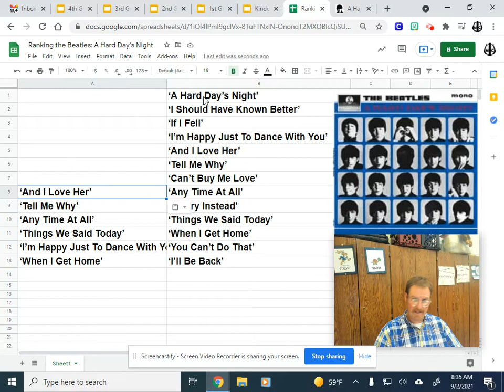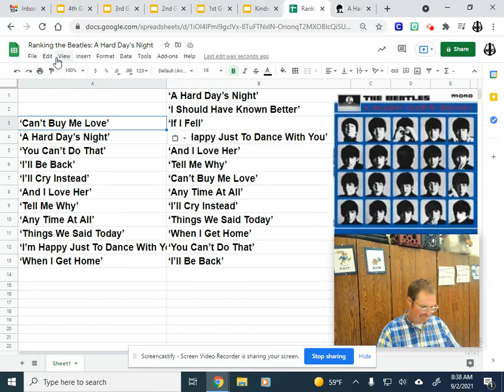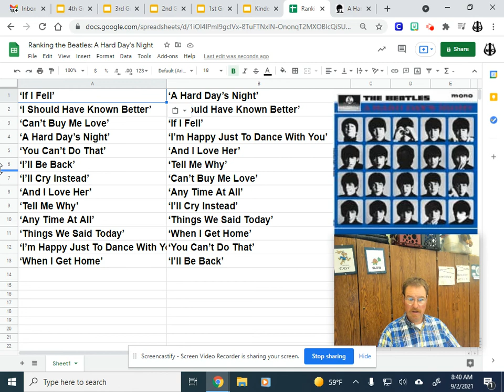Ranking The Beatles: A Hard Day's Night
Ranking the songs on The Beatles: A Hard Day's Night